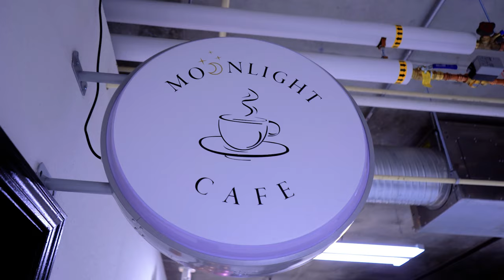Moonlight Cafe oo laga furay Suuqa Karmel gaar ahaan Dabaqa 3-aad